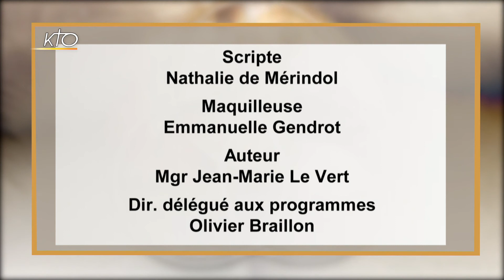La chute originelle (29/54)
Episode 29 - Le Mal est au départ extérieur à l´être humain. Satan et les démons continuent de tenter l´homme, mais leur puissance n´est pas infinie. Pourquoi Dieu nous laisse-t-il tenter ? Parce que nous sommes créés pour aimer et, pour aimer, il faut être libre. La Chute survient quand l´homme se méfie de Dieu, préfère son propre jugement à la promesse de Dieu etl préfère une créature au Créateur.